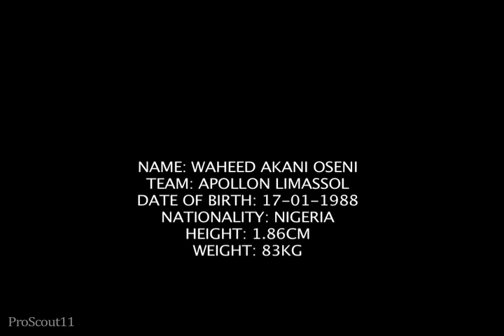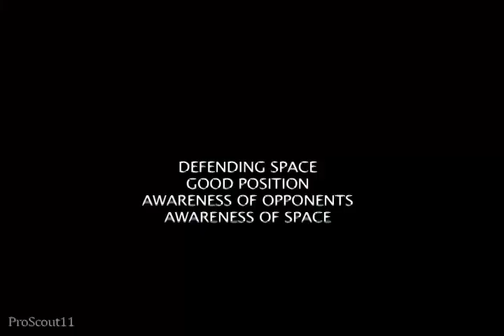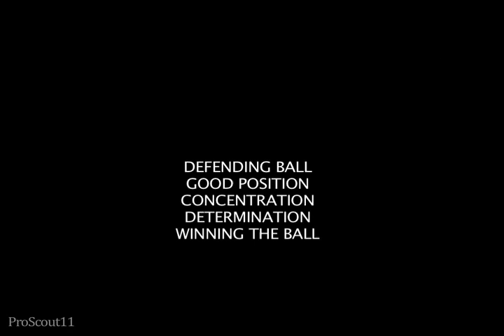OSENI WAHEED AKANI Central Def